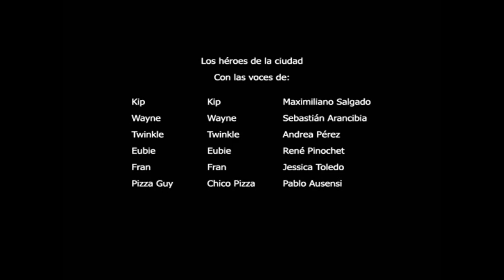Cierre DVD Los Héroes de La Ciudad: ¡Héroes en Acción! 2007 (Argentina)